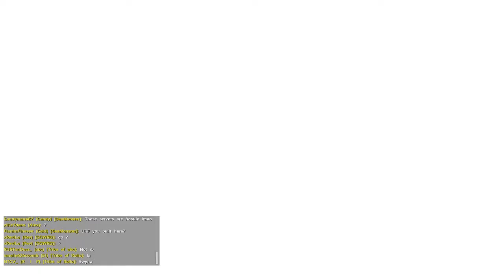ARK: Survival Evolved_20200323121439